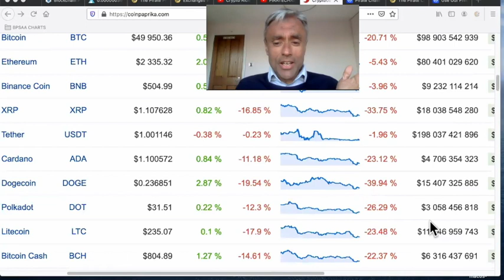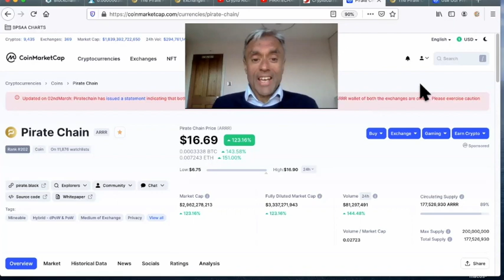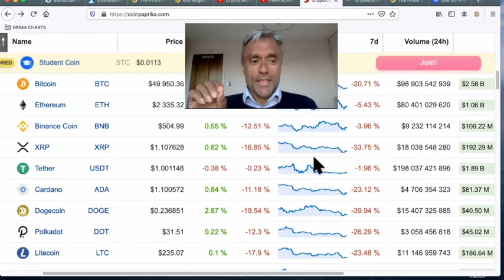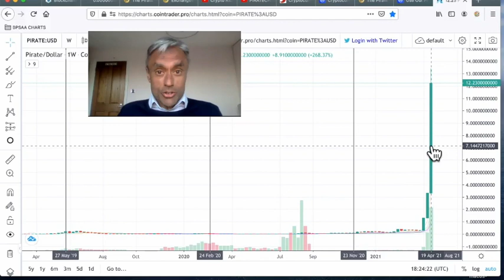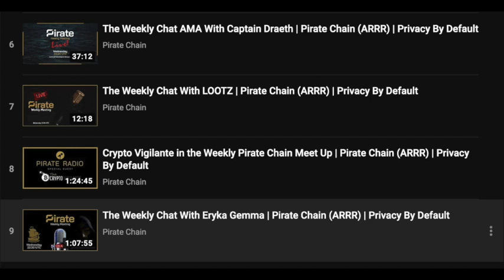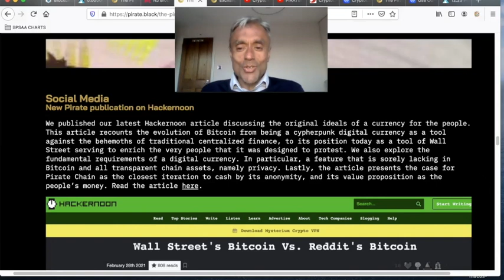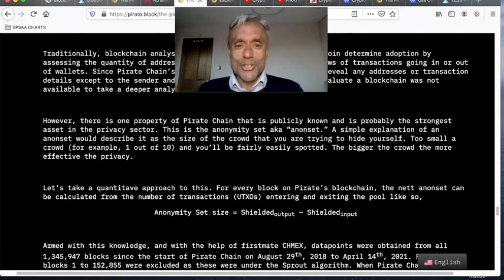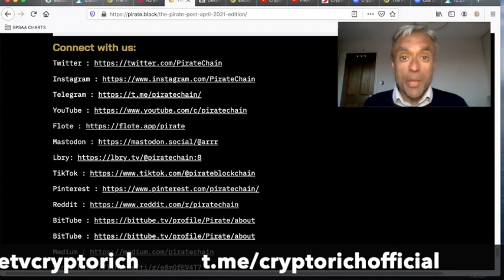EVERYTHING DOWN BUT THIS TOP 100 ALTCOIN UP BY 500%!!! WHAT'S GOING ON?? - PROJECT UPDATE APR 2021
While just about everything is in the red in the top 100 coinmarket cap, this small altcoin has come from nowhere and just keeps rising. It has risen 500% over the last week! How come, what is it and what's been happening?